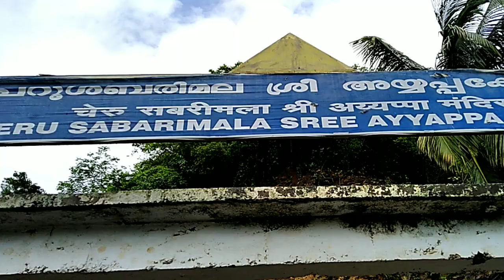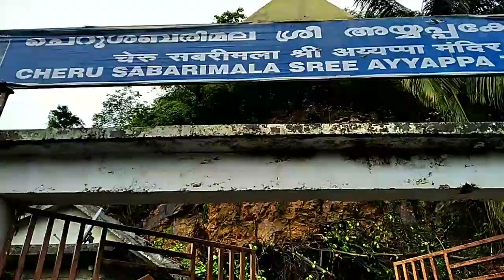नालासोपारा पश्चिम में Cheru Sabrimala Sree Ayyappa Temple कहां है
रजनीशकांत # रजनीशकान्त
रंगारंग इंडिया में आज हम आपको मुंबई से सटे नालासोपारा पश्चिम के चेरु सबरीमला श्री अयप्पा मंदिर के दर्शन कराते हैं। एपिसोड में जानिए-
1) मंदिर कहां है, कैसे जाना है
2) मंदिर किस समय खुला रहता है
3)मंदिर में भगवान अयप्पा के अलावा
और कौन कौन देवी-देवता विधमान हैं
4) मंदिर के आस पास का इलाका कैसा है
-अमीर बनने के लिए पैसों से खेलना आना चाहिए। पैसों से खेलने की कला सीखने के लिए पढ़िये...'आओ खेलें पैसा पैसा'
-अमीर बनने की ख्वाहिश हममें से हर किसी की होती है, लेकिन इसके लिए लोगों को पैसे से पैसा बनाने की कला तो आनी चाहिए। कैसे आएगी ये कला, पढ़िये- 'आपका पैसा, आप संभालें'
-इंसान के पास संसाधन या मार्गदर्शन हो या ना हो, सपने जरूर होने चाहिए। सिर्फ सपने के सहारे भी कामयाब होने वालों की दुनिया में कमी नहीं है।- 'जब सपने बन जाते हैं मार्गदर्शक'